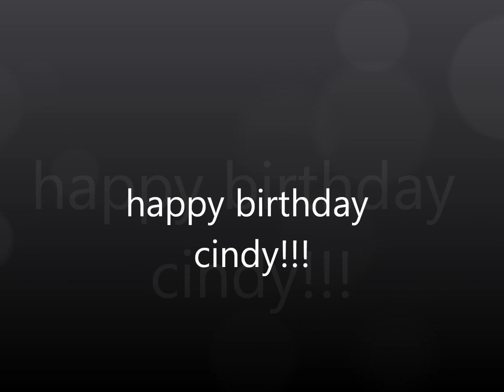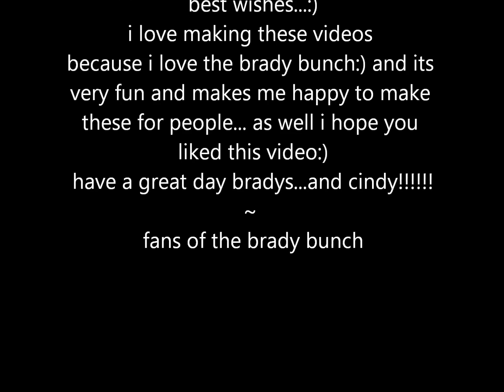cindy brady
happy birthday cindy!!